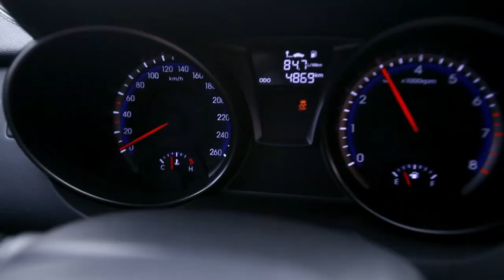高富帥賽車測試拿了滿分驕傲自滿，霸道教練直接現場演示高手級別賽車，讓他輸的心服口服